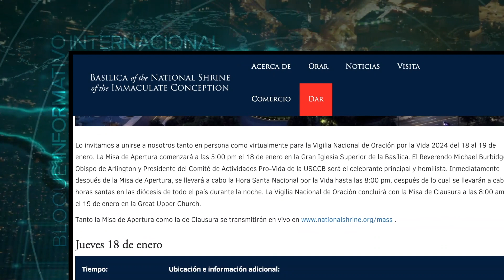Vídeo Noticia: Obispos en Estados Unidos convocan a Vigilia Nacional de Oración por la Vida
La Secretaría de Actividades Provida de la Conferencia de Obispos Católicos de Estados Unidos (USCCB, por sus siglas en inglés) invitó a los fieles a participar de una vigilia nacional de oración entre el 18 y 19 de enero para rezar por el fin del aborto y el respeto de la vida humana.